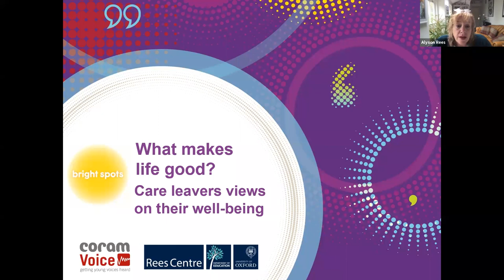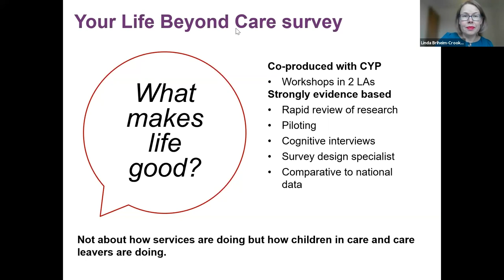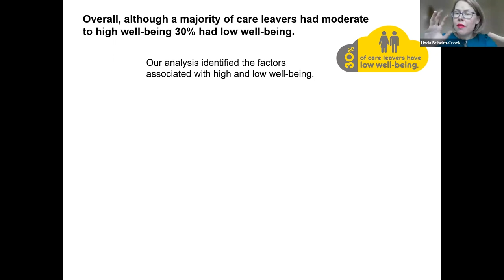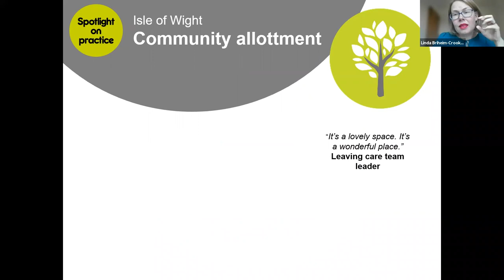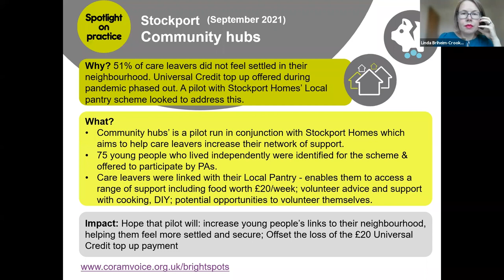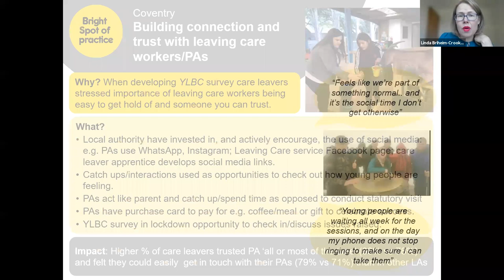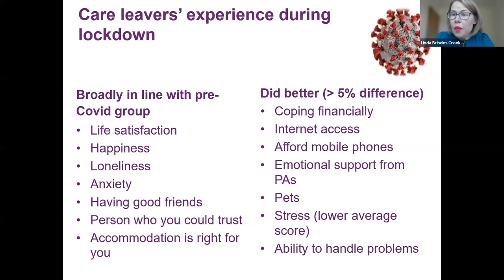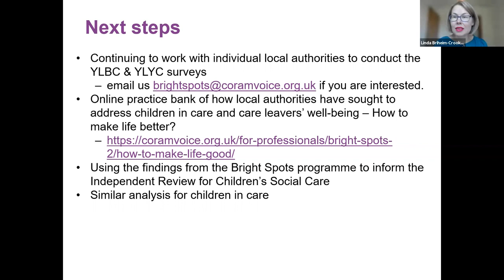What makes life good? Care leavers’ views on well-being | ExChange Wales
What makes life good? Care leavers’ views on their well-being

Since 2013, the Bright Spots programme has worked with children in care and care leavers to explore what makes life good for them. Their well-being is measured by the Your Life Your Care and Your Life Beyond Care surveys, which were coproduced with children and young people to capture what they felt was important. The Bright Spots programme has worked with almost 60 local authorities in England and Wales, collecting over 15,000 responses from children and young people in and leaving care. Using the surveys, we have worked with local authorities to understand how children and young people feel about their lives and have identified examples of practice improvement that were developed as a result of what young people said.

One of our most recent reports, What Makes Life Good, Care leavers’ views on their Well-being’, published by Coram Voice in collaboration with The Rees Centre showed the steep decline care leavers’ well-being after young people left care. Drawing on the Bright Spots Programme, the report examined the well being of care leavers by analysing 1,804 care leaver responses collected between 2017 and 2019 in 21 local authorities in England. This session presented the findings from the report and explores what care leavers say makes their lives good and where work is needed to make the transition easier and  their lives better. It also showcased some of the ways in which the local authorities we have worked with have responded to their local findings.

Er 2013, mae rhaglen Bright Spots wedi gweithio gyda phlant mewn gofal ac ymadawyr gofal i archwilio'r hyn sy'n gwneud bywyd yn dda iddynt. Mae eu lles yn cael ei fesur gan yr arolygon Eich Bywyd Eich Gofal a'ch Bywyd y Tu Hwnt i Ofal, a gafodd eu cydgynhyrchu gyda phlant a phobl ifanc i ddal yr hyn a oedd yn bwysig yn eu barn hwy. Mae'r rhaglen Bright Spots wedi gweithio gyda bron i 60 o awdurdodau lleol yng Nghymru a Lloegr, gan gasglu dros 15,000 o ymatebion gan blant a phobl ifanc sydd mewn gofal ac yn ei adael. Gan ddefnyddio’r arolygon, rydym wedi gweithio gydag awdurdodau lleol i ddeall sut mae plant a phobl ifanc yn teimlo am eu bywydau ac wedi nodi enghreifftiau o wella arferion a ddatblygwyd o ganlyniad i’r hyn a ddywedodd pobl ifanc.

Gwnaeth un o'n hadroddiadau diweddaraf, Beth sy’n gwneud bywyd yn dda, barnau ymadawyr gofal am eu lles', a gyhoeddodd Coram Voice mewn cydweithrediad â Chanolfan Rees, ddangos y dirywiad serth mewn lles ymadawyr gofal. Gan dynnu ar y Rhaglen Bright Spots, archwiliodd yr adroddiad les ymadawyr gofal trwy ddadansoddi 1,804 o ymatebion ymadawyr gofal a gasglwyd rhwng 2017 a 2019 mewn 21 awdurdod lleol yn Lloegr. Gwnaeth y sesiwn hon yn cyflwyno canfyddiadau'r adroddiad ac yn archwilio'r hyn y mae ymadawyr gofal yn ei ddweud sy'n gwneud eu bywydau'n dda a lle mae angen gwaith i wneud y trawsnewid yn haws a'u bywydau yn well. Arddangoswyd rhai o'r ffyrdd y mae'r awdurdodau lleol rydym wedi gweithio gyda nhw wedi ymateb i'w canfyddiadau lleol.